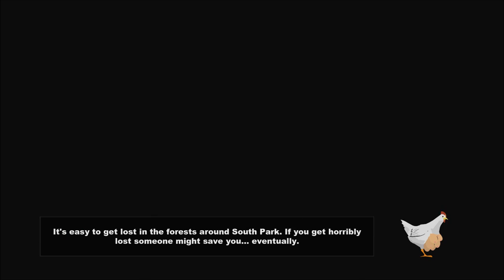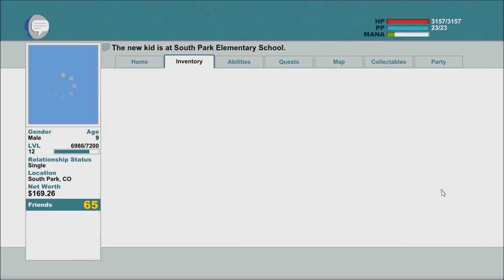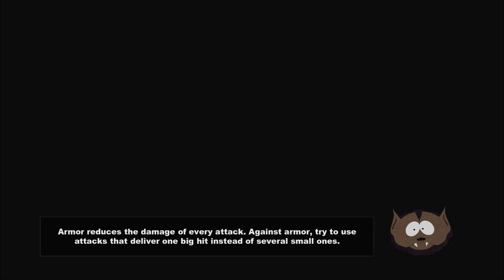Let's Play South Park: The Stick of Truth (Blind), Part 33: Douchebag vs. Cartman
(Part 3 of 3) It's a fight to the death! ...well, maybe. Then we find out where the Stick of Truth is, and then we get all tiny. Just see for yourself...